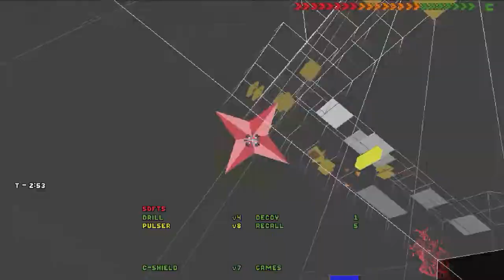System Shock Enhanced Edition (Gameplay/Playthrough) - Part 30: Cyberspace Discoveries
System Shock is a 1994 first-person action role-playing video game developed by Looking Glass Technologies and published by Origin Systems. The Enhanced Edition adds a modern touch to this true classic gem, without taking anything from its unmistakable atmosphere.
As a nameless Hacker, we’re about to enter Citadel Station and defeat the evil AI, Shodan, who has taken control over the station and killed all its inhabitants.